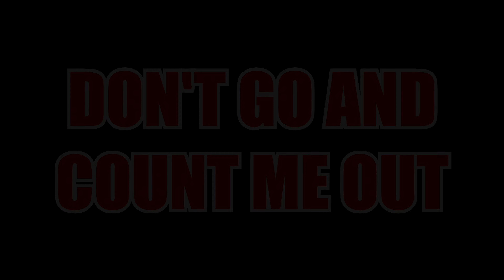"Hallelujah" Survival Games Highlights #17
Song requested by luigi fan.

Survival Games is a game mode within Minecraft: Pocket Edition where you play against up to 24 players at a time to collect gear within a 10 minute time limit while also killing other opponents along the way, The last man standing wins.

Although the series may share a similar format to that of the main Minecraft PE Survival Games series, Survival Games Highlights instead tells its story through the form of music selections as opposed to commentary.

⚠️SONG REQUESTS ARE OFFICIALLY CLOSED⚠️

Pingas: .